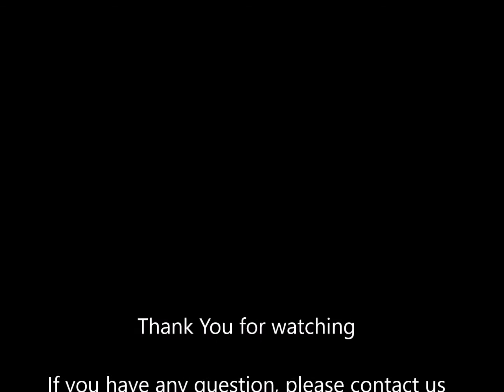Glass Square Vase Mirror Home accent hot design faux artificial plant w rhinestone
Glass Vase Mirror design fashion gift decor
•Great for home settings
•Great for Weddings, Office, Home
•clear design, Creates nice ambiance
• Works with any Holiday Gift, Home Decor

If you like the project, visit us @